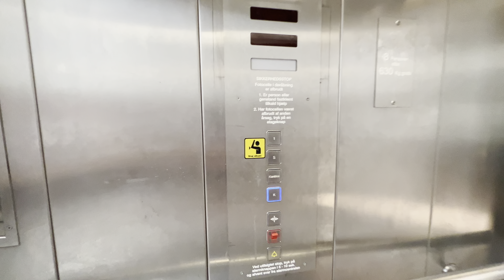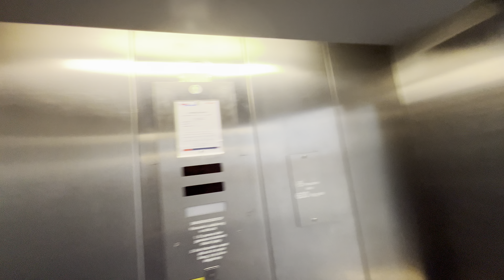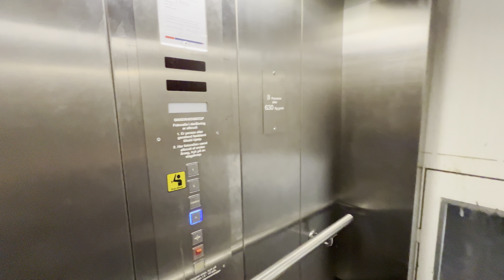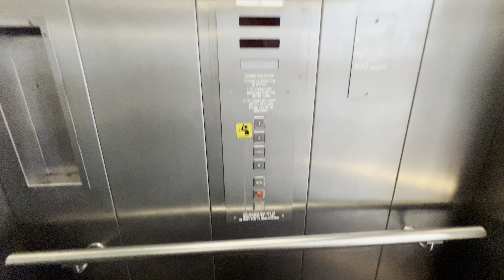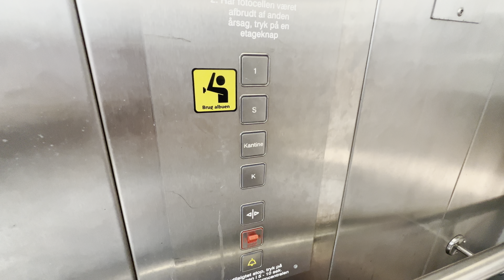1986 MGE (mod.) Roped Hydraulic Elevator @ DSB Hovedkontor, Telegade 2, Taastrup, Denmark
Recorded: 17/7-24.
Camera: iPhone 13 Pro Max.
Microphone: Shure MV88+.

Brand: MGE.
Built: 1986.
Modernized by: ThyssenKrupp / HydroWare.
Year: ~2015?.
Type: Roped Hydraulic.
Capacity: 630 KG or 8 Persons.
Floors: 4 (K Kantine *S* 1).
Location: Telegade 2, 2630 Taastrup, Denmark